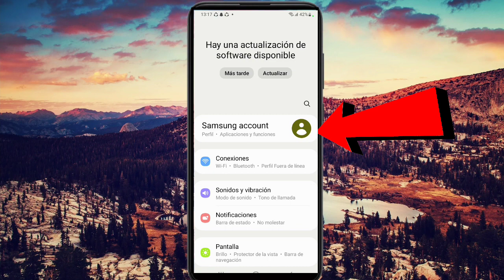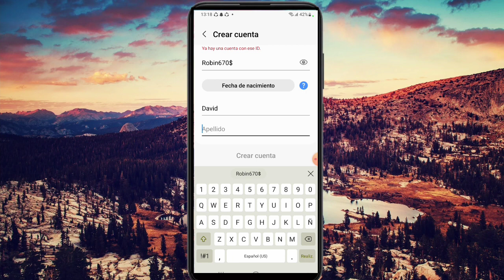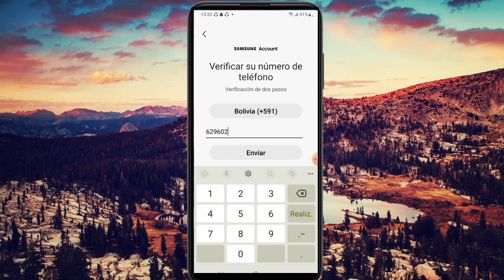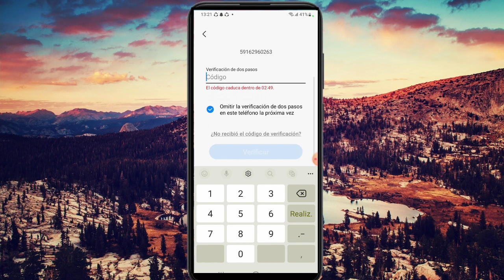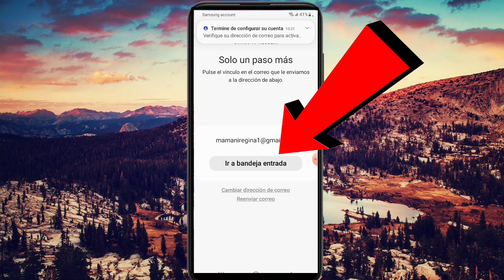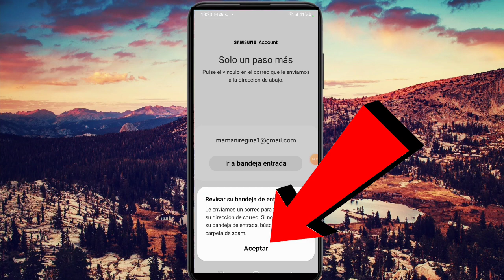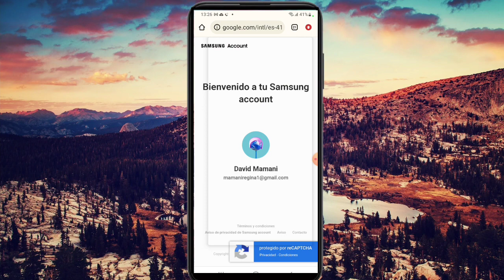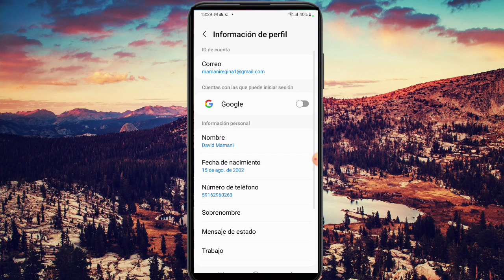como CREAR CUENTA de SAMSUNG account